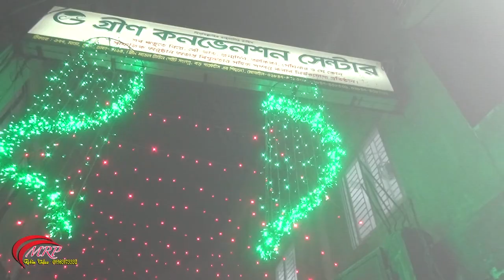Holud Trailer Of Sadia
MRP Wedding

* Wedding Photography
* Cinematic Wedding Videography
* Birthday, Seminar, Any Kind of Video Program
For Professional Wedding Photography & Home Video Solution